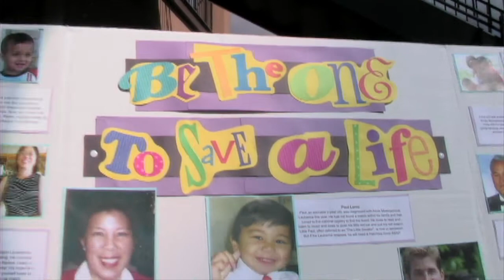AADP Legacy Golf Tournament 2011 (Special Guests!)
It's that time of year again! Come out to the 5th annual AADP Barry Foon Legacy Golf Tournament! Special guest comedian Joey Guila will also be there!

Host: Asian American Donor Program
What: Barry Foon Legacy Golf Tournament
Where: Ruby Hill Golf Club in Pleasanton, CA
When: Monday, September 19th, 2011

The Asian American Donor Program is very near and dear to my heart. I love what this organization stands for and how they are helping to save lives in our community.

About AADP:

"Asian American Donor Program (AADP) is dedicated to increasing the availability of potential stem cells donors for patients with life threatening diseases curable by a stem cell transplant."

"(AADP) is a community non-profit (501c3) organization geared towards saving lives. We are an official recruitment group of the Be the Match Registry, formerly the National Marrow Donor Program, specialized in conducting outreach and donor registration drives in the Asian, Pacific Islander, and Multi-racial communities. AADP now outreaches to the entire ethnic minority community."

(Special pricing for students)